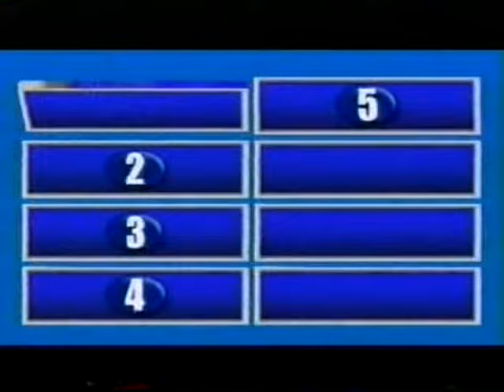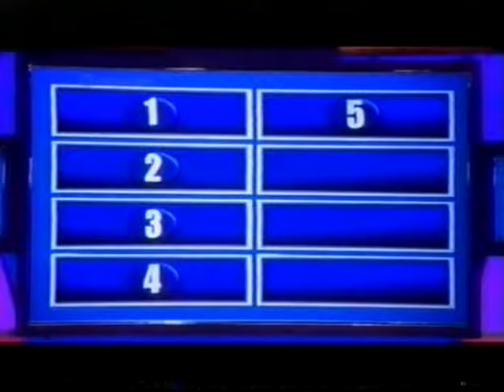100 Latinos dijeron, Alvarez vs Zapata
Este programa es propiedad de Mundofox

Posdata: Si te gusta leer, o escuchar la palabra de Dios, tengo un canal donde hago videos y los subo para compartir
Canal  @dth52fortalecetuespiritu59